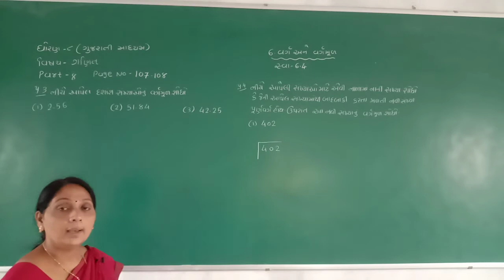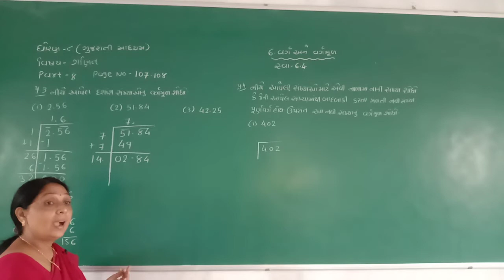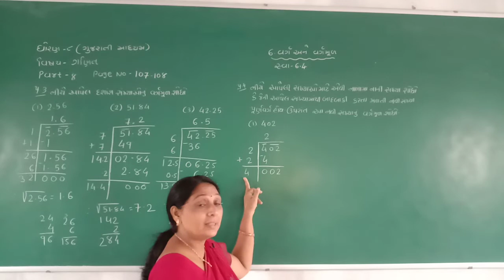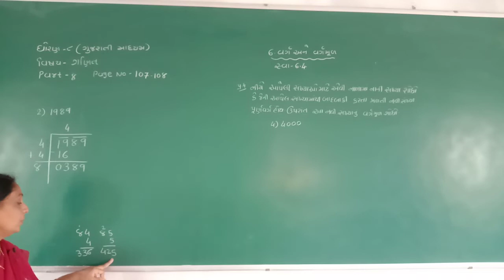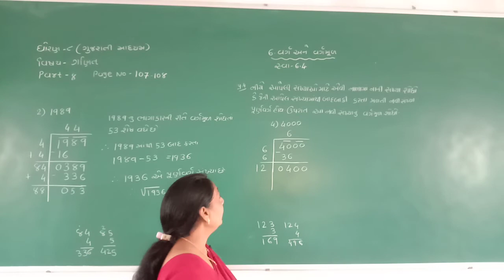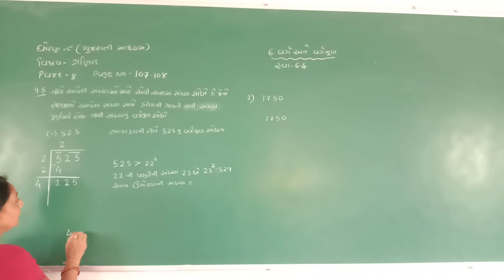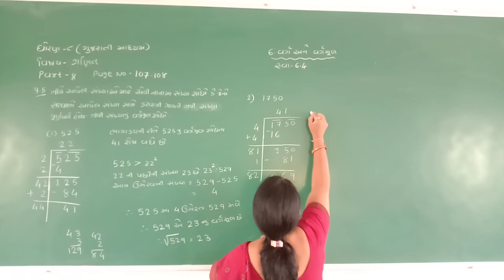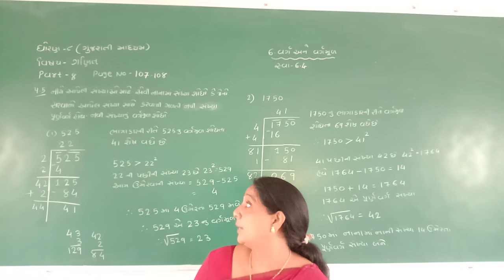Std 8 Guj Med Sub Maths Ch 6 Varg Ane Vargmud Part 8